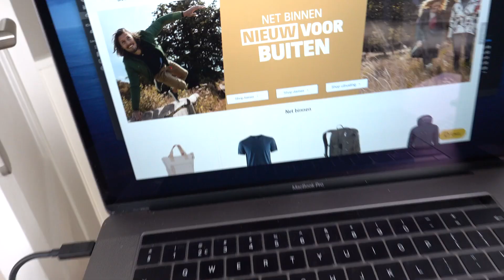Werken bij Bever: Hoofdkantoor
Kom jij ook bij Bever werken? Wij zoeken buitengewone mensen op ons hoofdkantoor!

Ben jij gek op buiten, avontuurlijk en no-nonsense? Dan maken wij graag kennis met je. We zoeken continu nieuwe medewerkers, dus bekijk snel onze vacatures en kom één van onze vele teams versterken